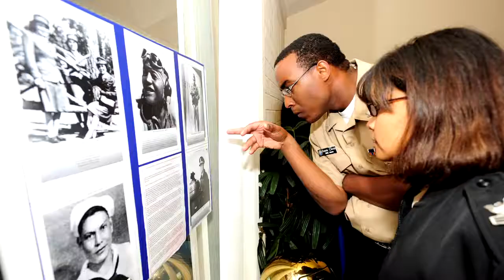DoD Representative Discusses National Native Americans' Military Service